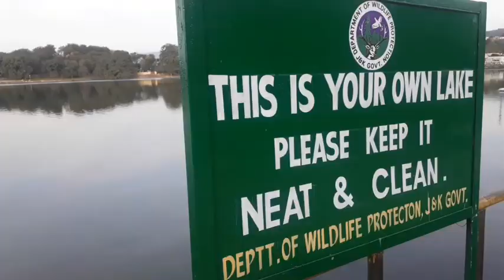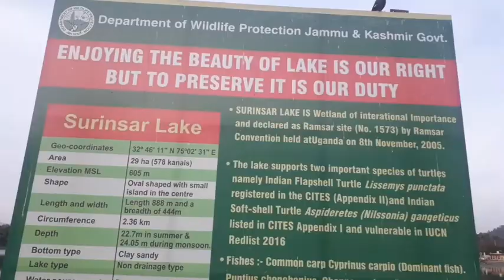Jammu#Kashmir#Tourism: Surinsar Lake and temple attraction place for tourists in Jammu